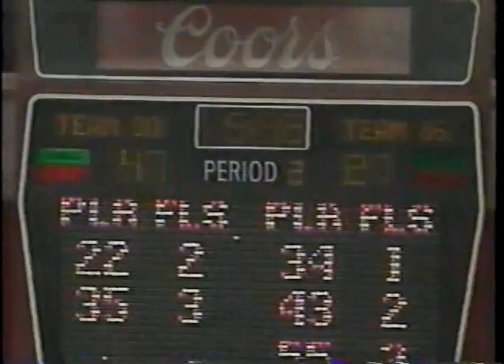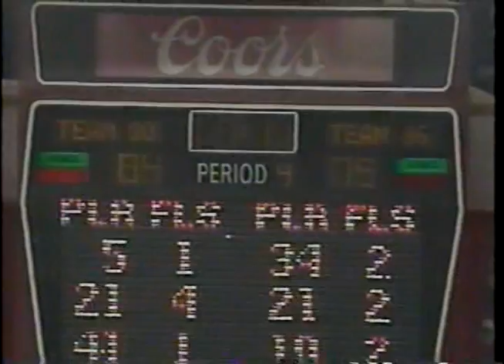80 vs 86 Battle of Champions Exhibioin 6 23 90